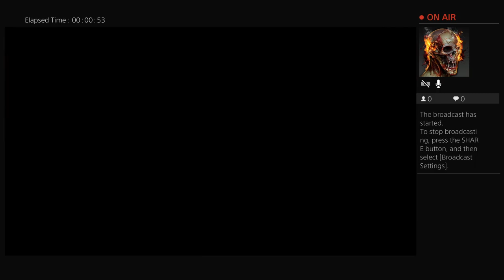Dead Nation Episode 10 James the Lesser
James the Lesser playing the amazing game, Dead Nation!